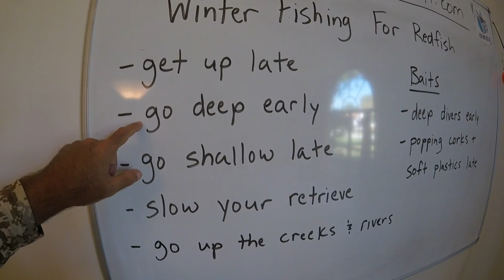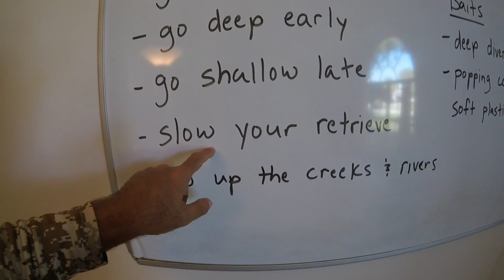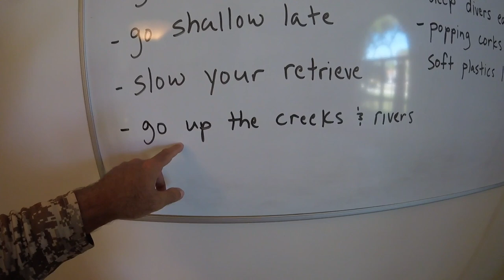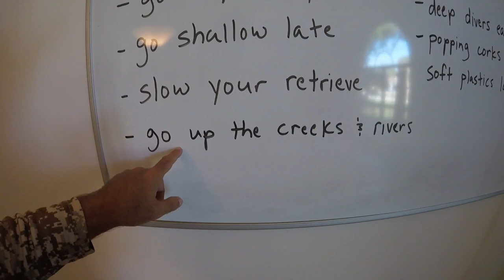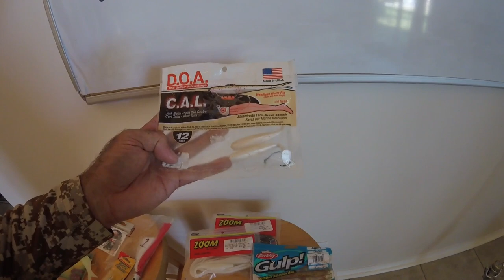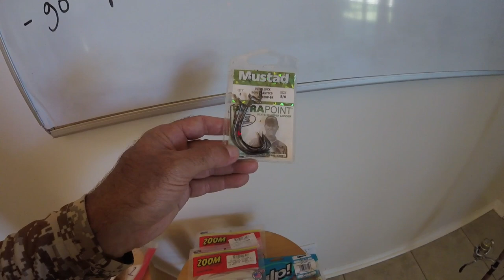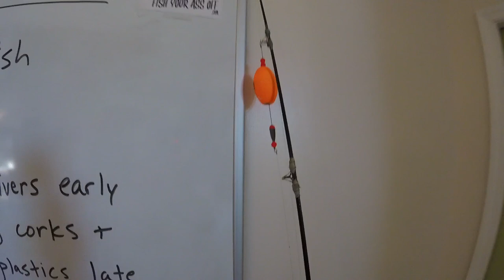Winter Fishing For Redfish Tips and Techniques Plus Free Redfish Course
Winter Fishing For Redfish Tips and Techniques.